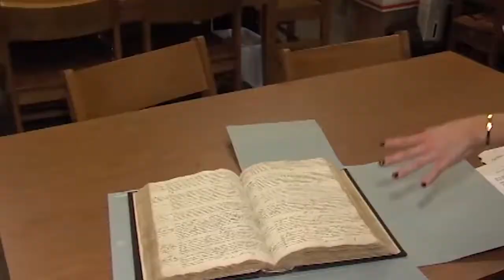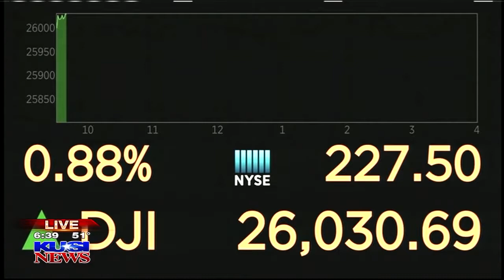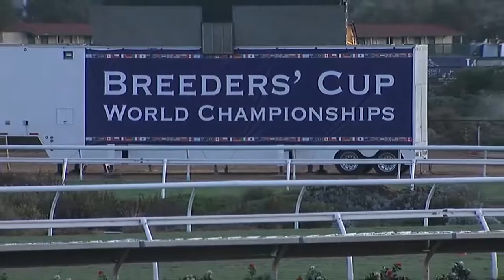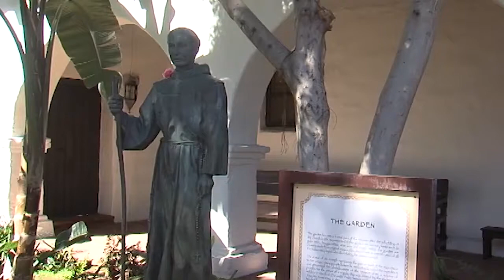Lisa Remillard - Anchor